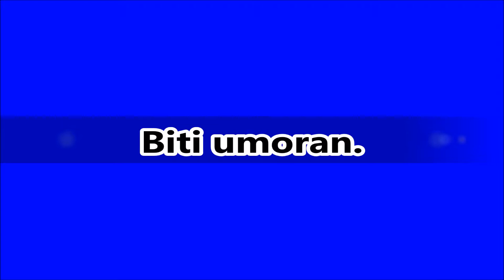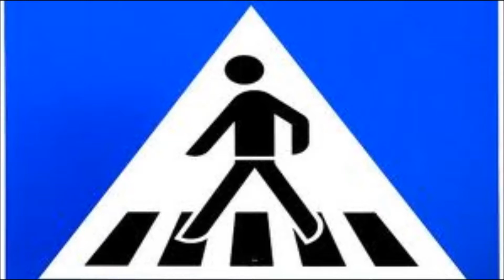Pavol Janik: Chodec... / Pešak (1985) Serbian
Pavol Janík Virtuóz slovenskej literatúry // Pavol Janik Virtuoso of Slovak Literature // Павол Яник Виртуоз словацкой литературы // Pavol Janik Virtuoz slovačke književnosti  // Pavol Janik deze virtuoos van de Slowaakse literatuur // Pavol Janik  Maestro della letteratura slovacca // Pavol Janjik  Virtuoz slovačke književnosti // Pavol Janik Ce virtuose de la littérature slovaque // Pavol Janík / Pavol Janik: Chodec s absolútnou prednosťou / Pešak / Pedestrian with Absolute Right of Way (1985); Translated into Serbian by Smiljana Piksiades; Poem and video by Pavol Janík / Pavol Janik